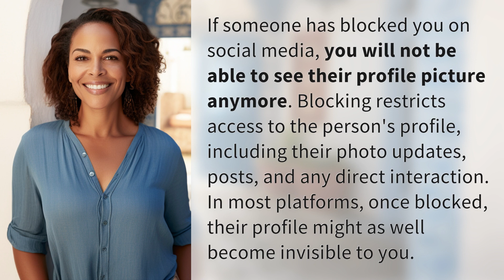Can I still see someone's profile picture if they blocked me?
Can't See Profile Picture After Being Blocked 👉 Blocked Profile Pictures 👉 Find out what happens when someone blocks you on social media and why you can no longer see their profile picture.

Laura S. Harris (2024, March 30.) Can I still see someone's profile picture if they blocked me?
    🌐 AskAbout.video